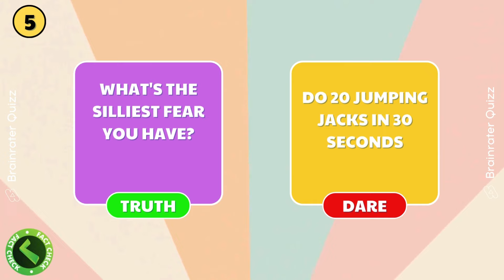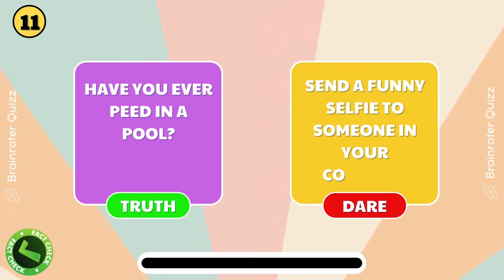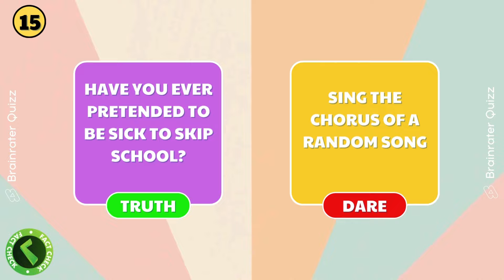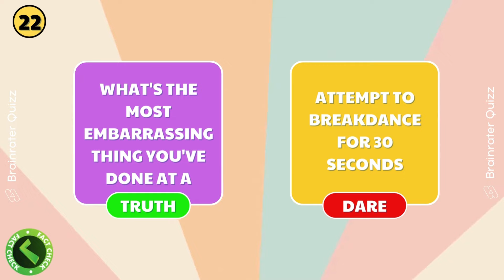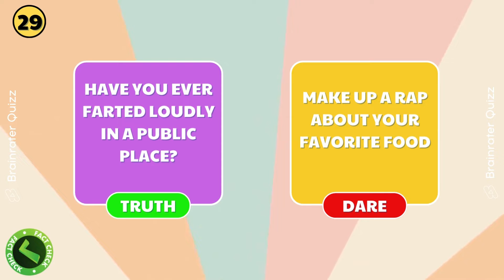Truth or Dare Questions | Interactive Game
🌟 Welcome to Brainrater Quizzes! 🧠💫 go-to destination for exciting quizzes and brain-teasing challenges! 🧠✨ Join us as we explore a world of knowledge, test your trivia skills, and have a blast with our entertaining quizzes!

🔍🌟 Quiz Categories:

🎤 Music Madness: Dive into the world of music with quizzes on famous singers, song lyrics, and the hottest trends in the industry.
🌍 Trivia Treasures: Explore a variety of topics, from history to science, pop culture to geography, in our trivia-packed quizzes.
🎬 Movie Mania: Put your film knowledge to the test with quizzes on iconic movies, actors, and cinematic moments.
📚 Bookish Bliss: Bookworm or not, our literary quizzes will challenge your knowledge of classic literature and modern bestsellers
👍 Whether you're a quiz enthusiast, a language lover, or just here for some fun, these videos are perfect for you! Challenge your friends, family, or play solo and see who comes out as the ultimate emoji master.

Your support helps us create more brain-tickling quizzes and challenges!

Let's see who can get them all right first!